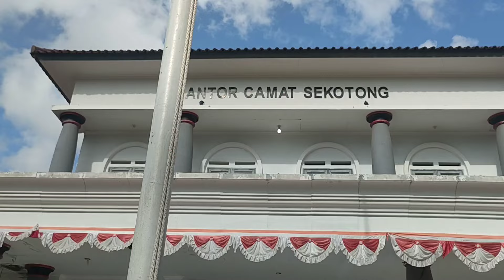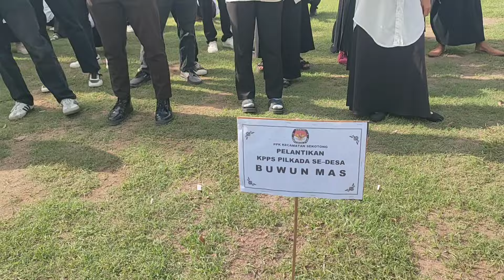Panitia Pemilihan Kecamatan Lantik KPPS Se Kecamatan Sekotong Lombok Barat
Dapatkan Informasi Seputar Pilkada 2024,Pilkada NTB 2024,Pilkada Lombok Barat 2024 hanya di Chanel Berita YouTube KIM Sekotong TV yang tayang setiap hari Senin-Minggu.

Sekotong Lombok,Zulkieflimansyah, Suhaili Fadhil Thohir, Sitti Rohmi Djalilah, Musyafirin, Lalu Muhamad Iqbal, Indah Damayanti Putri, calon gubernur nusa tenggara barat 2024, prediksi calon gubernur nusa tenggara barat 2024, bakal calon gubernur nusa tenggara barat 2024, prediksi bakal calon gubernur nusa tenggara barat 2024, calon gubernur ntb 2024, bakal calon gubernur ntb 2024, prediksi bakal calon gubernur ntb 2024. calon gubernur ntb 2024 dari partai golkar, calon gubernur ntb 2024 dari partai gerindra, calon gubernur ntb 2024 dari partai demokrat, calon gubernur ntb 2024, gubernur ntb 2024 dari pkb, penjabar gubernur ntb 2024 ikut pilgub, pilgub ntb, pilgub nusa Tenggara barat, pilkada serentak 2024, pilkada ntb 2024,Mataram, Bima, Dompu, Lombok Barat, Lombok Tengah, Lombok Timur, Lombok Utara,  Barat,hj sumiatun,ibnu salim.